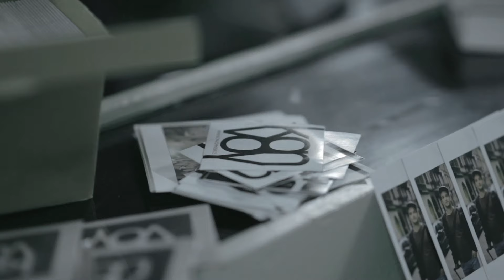KONVOY - SCHATTEN (OFFIZIELLES VIDEO)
NEUES ALBUM "ALLES MITNEHMEN"

Musik & Text: Konvoy
Performance: Konvoy & Alex Knolle (L.Y.S)
Produktion: Moritz Drath, Aiko Rohd
Mix: Aiko Rohd im Infrarohd Lab, Berlin
Mastering: Hans-Philipp Graf, HP Mastering, Hamburg